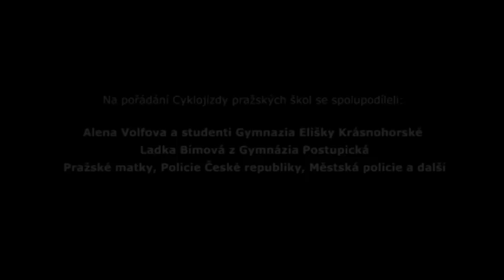Cyklojízda Pražských škol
Naučit studenty jezdit po městě na bicyklu, upozornit na malou podporu městské cyklistiky ze strany města a připomenout řidičům, že poškozují zdraví Pražanů a jejich životní prostředí. To bylo cílem cyklojízdy, která se uskutečnila ve středu 22.9. dopoledne. Místo vyučování se k ní připojilo deset středních škol s třemi stovkami studentů. Jejich cílem byl rybník Labuť v Krči a poté se vydali na besedu s místostarostou městské části Praha 4 pro dopravu a návrat zpět do školy.
Akce byla součástí vzdělávacího projektu iniciativy Auto*Mat Udržitelně do školy a projektu organizace Pražské matky Bezpečné cesty do školy. V rámci těchto projektů se žáci a studenti vzdělávají o mobilitě, získávají praktické dopravní návyky a pomáhají přetvářet nebezpečné dopravní úseky v okolí svých škol.